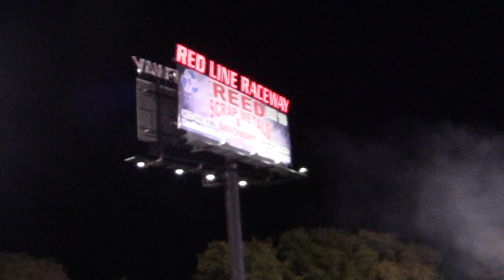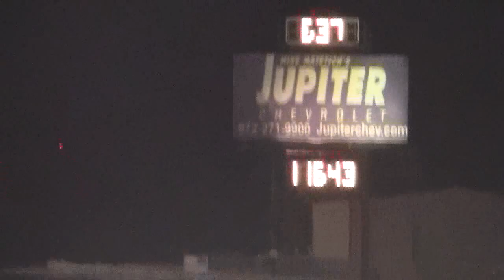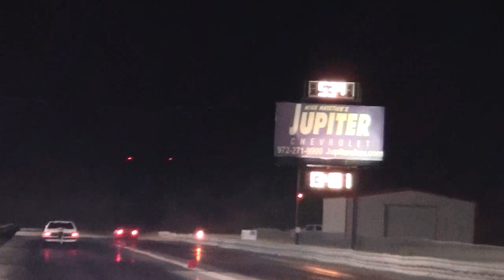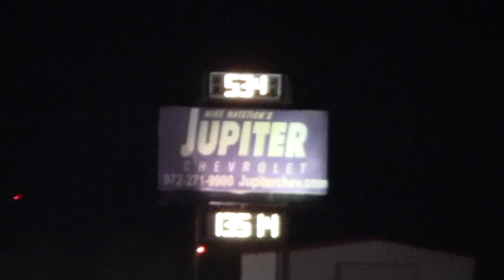OUTLAW STREET RACING TEX275 #5